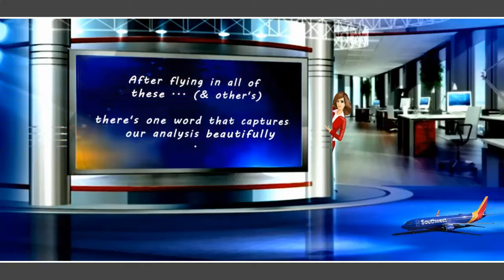South West Airlines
South West Airlines, a look into the past. from Aviation News TV, showcasing unseen footage from the TV NEWS-DESK